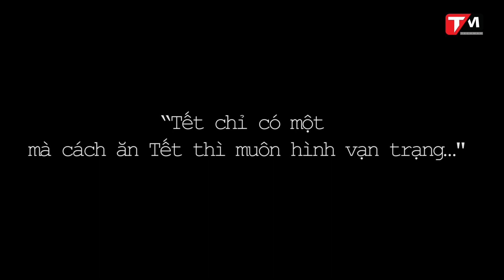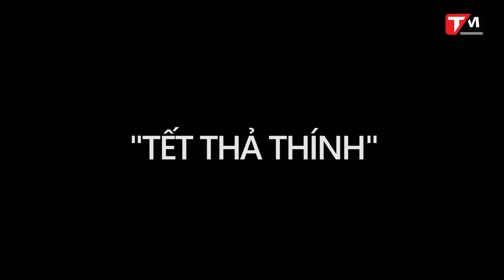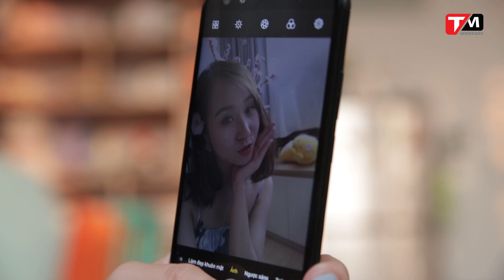50 SẮC THÁI... NGÀY TẾT || TechFun || TECHMAG [QC]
50 SẮC THÁI... NGÀY TẾT || TechFun || TECHMAG

Tết, với mỗi người sẽ có 1 sắc thái khác nhau, sống trên đời cũng được hơn 20 năm rồi và tôi rút ra được 1 kết luận “Tết chỉ có một, nhưng cách ăn Tết thì muôn hình vạn trạng “…